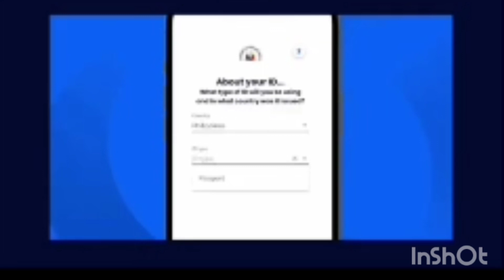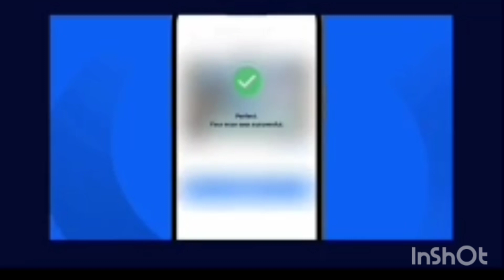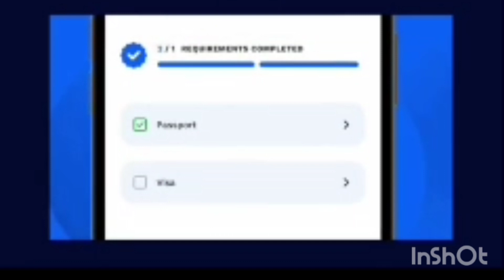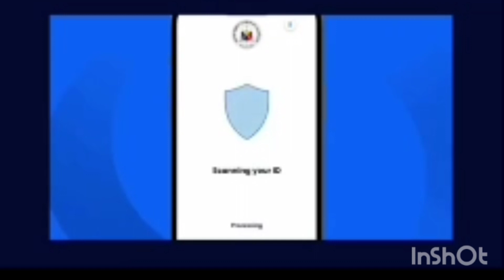How to register DMW mobile App/ OFW pass